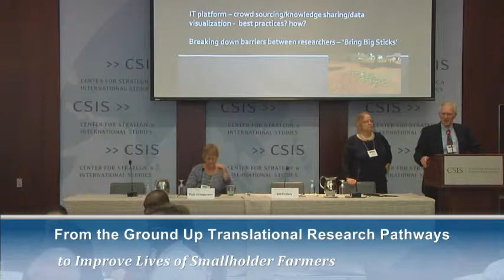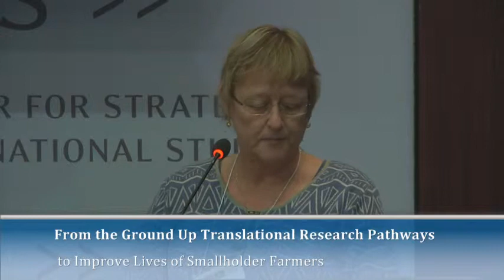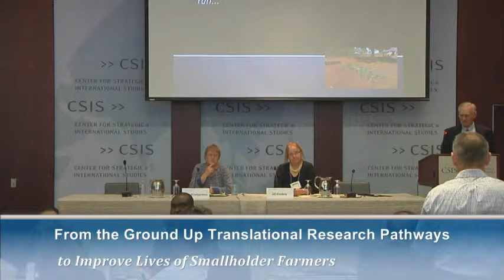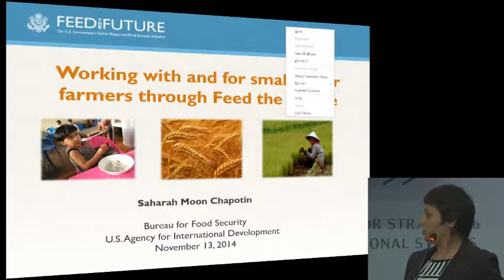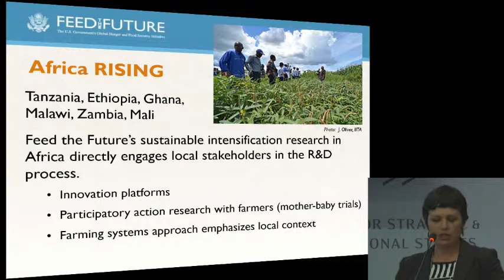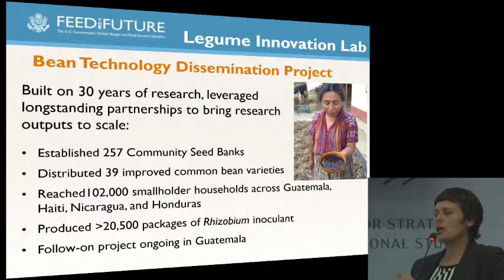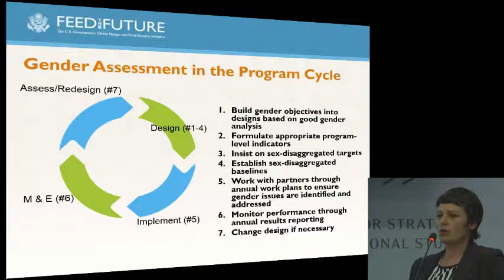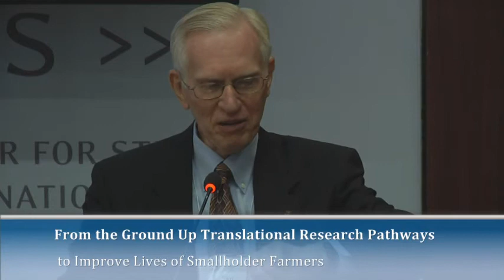Translational Research Pathways to Improve Lives of Smallholder Farmers-Afternoon Session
Smallholder farmers play an essential role in agricultural production. While more than 500 million family farms support to feed the global population, smallholder farmers are generally vulnerable to food insecurity and other development challenges. Please join us for a conference addressing best practices for gaining knowledge from and working with smallholder farmers. This one-day conference will provide discussions on new, field research to inform and impact U.S. policymakers and other counterparts in global agriculture development.

How We Create Mutual Opportunities for Sustainable Outcomes
Achieving Meaningful Smallholder Participation for Meaningful Knowledge
Saharah Moon Chapotin, Acting Division Chief for Agricultural Research, USAID
Ambassador Islam A. Siddiqui, Senior Adviser, Global Food Security Project, CSIS (Moderator)